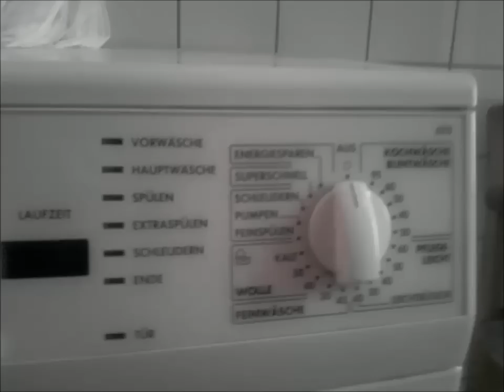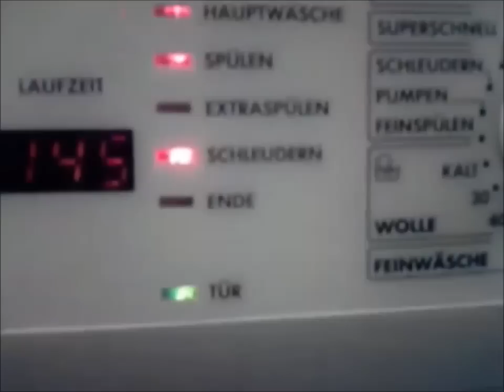AEG | Electrolux Lavamat 6215 Waschmaschine